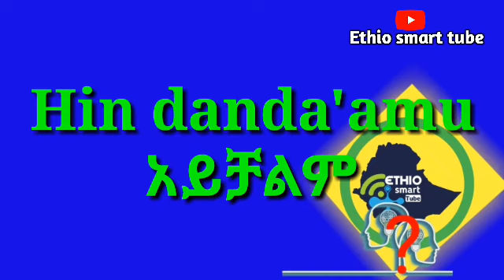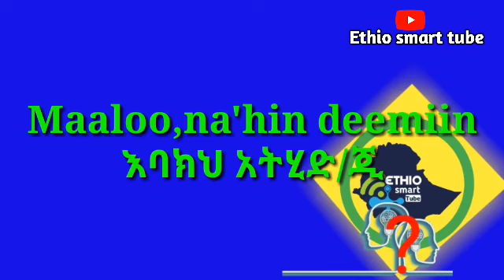Ethiopia የኦረምኛ ቋንቋ ትምህርት ክፍል 24 Learn Afaan Oromo in Amharic Language Part 24